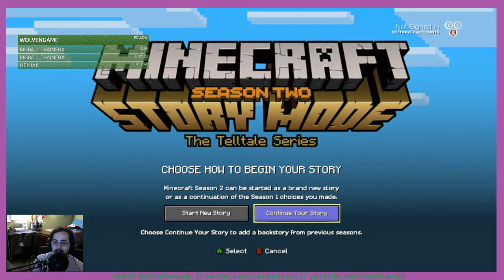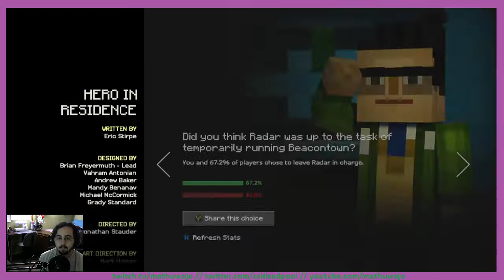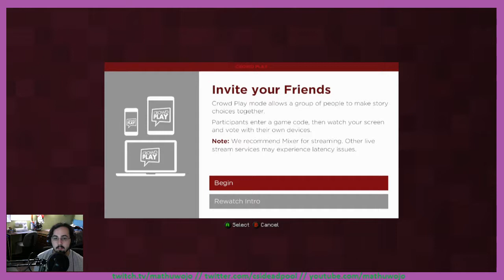Episode 1 Minecraft Story Mode Season 2 (Xbox One): Twitch Replay (7/21/17)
Those lip flaps though